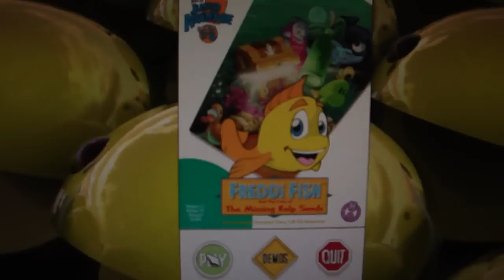Freddi Fish 1 Mystery Of The Missing Kelp Seeds Part 1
Freddi Fish 1 Mystery Of The Missing Kelp Seeds playthrough :D